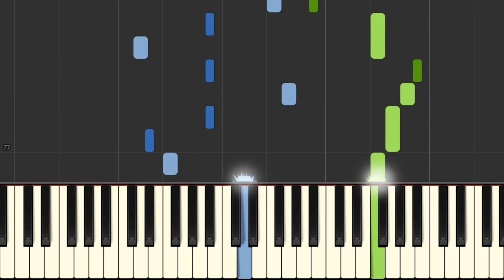胡夏 - 夏至未至 - 電視劇 "夏至未至 Rush to the Dead Summer" 同名主題曲 - 鋼琴教學 Piano Tutorial [HQ] Synthesia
Piano Cover, How to Play, Pop Song, Music Sheet, Midi
鋼琴教學, 學鋼琴, 流行歌, 鋼琴譜, 五線譜

如果你想購買midi文件或琴譜, 請聯繫我.

作詞：林一峰、翁瑋盈
作曲：黃艾倫、翁瑋盈

時光雨灑落在你我心裡 消失了感情在臉上留守
流年未亡 香樟依舊 夏天終於走到了最後

多少的執著輸給了時間 多少的淚水流過了青春
那個女孩教會我愛 我們向著幸福在狂奔

什麼人在哭在笑在喊在痛在瘋
好想忘了那個傻傻的我 一直在想你啦 知道嗎
曾經出現在人海裡 為什麼又消失不見

再勇敢一點我會不顧一切 牽著你向前衝
我會努力記得你的手 如果在路盡頭
能給你一個擁抱 我會忍住不會顫抖

那個男孩教我成長 時間是我們的一首歌

我看你在哭在笑在喊在痛在瘋
我很懷念那個傻傻的我 一直在想你啦 知道嗎
我們都在浮沙掙扎 守住那個完美盛夏